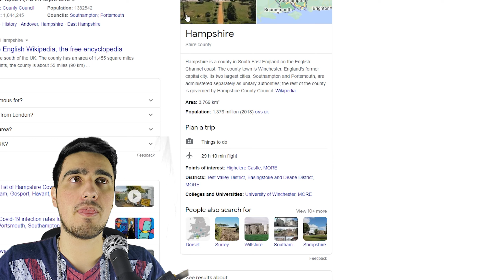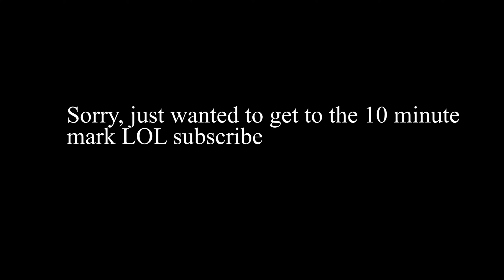Mexican Tries to Name the 50 states in America || Map of the US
50 states,naming the 50 states,guy tries to name the 50 states,50 state song,mexican guy,mexican names the 50 states,50 states of america,50 states and capitals song